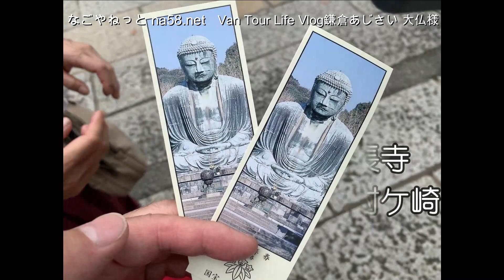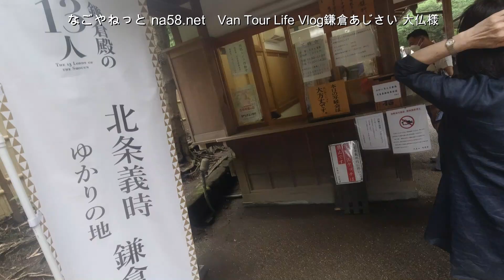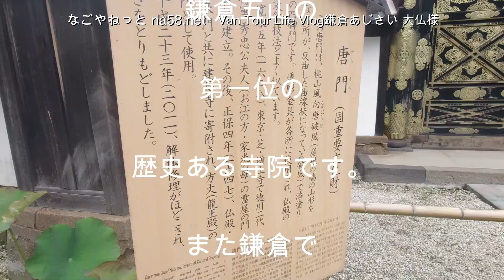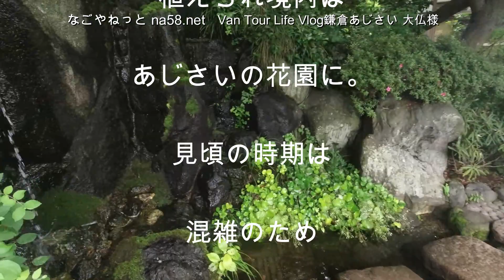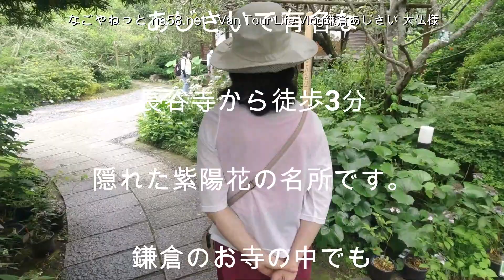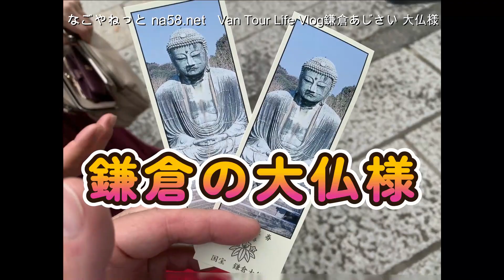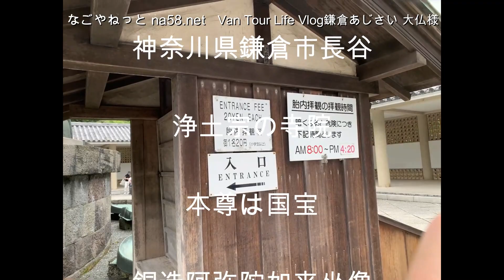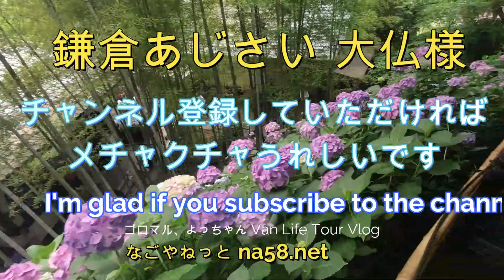鎌倉あじさい６選/鎌倉の大仏様/日本神奈川県鎌倉市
神奈川県鎌倉へあじさいを見に行ってきました。6ヵ所あじさいで有名なところを動画にまとめました。お伺いした順番で動画にしました。特におすすめとかランキングなどと言うことではありませんが、鎌倉のアジサイとくれば、やはりおすすめは、長谷寺と明月院ですね。下記の時系列で鎌倉のアジサイを堪能してきました。鎌倉あじさい観光のご参考になれば幸いです。

00:18 明月院
01:34 JR横須賀線北鎌倉駅へ
01:46 円覚寺
02:42 建長寺
03:45 江ノ島電鉄 長谷寺へ
03:47 長谷寺
05:40 光則寺
06:31 稲村ケ崎 海浜公園
07:00 鎌倉の大仏様 高徳院
08:30 鎌倉の大仏様の裏手であじさい発見！
08:48 与謝野晶子 歌碑

鎌倉ではありませんが神奈川県であじさいの有名どころで開成町あじさいまつりも帰り道に寄りました。
ここは、鎌倉ほど込み合うこともありませんでした。田園地帯にあじさいが元気に育っていました。あじさいではおすすめなところです。

開成町あじさいまつりの別動画もあります。

■■今回の神奈川鎌倉観光関連の動画一覧です。

鎌倉江ノ電走行動画/鎌倉高校前駅/稲村公園あじさい/青春ドラマのロケ地

道の駅足柄金太郎のふるさと1分28秒紹介/車中泊に？シラス丼うまかった！

■■今回の神奈川、鎌倉観光関連のブログ記事一覧です。

明月院のあじさい・2022見頃の時期/予約は/駐車場とランチ/北鎌倉【動画あり】

円覚寺のあじさい/2022見頃/拝観料と見どころ/駐車場は(北鎌倉)【動画あり】

建長寺のあじさい・2022見頃の時期/見どころ/駐車場とアクセス(北鎌倉)【動画あり】

長谷寺(鎌倉)あじさいの見頃2022/予約と待ち時間/駐車場とアクセス【動画あり】

光則寺(鎌倉)・あじさいと見所2022/時間料金/駐車場とアクセス方法【動画あり】

開成町 あじさいの時期とまつり2022/駐車場とアクセス/食事(神奈川小田原）【動画あり】

稲村ケ崎 海浜公園のあじさい・見頃/駐車場とアクセス/景観は鎌倉一【動画あり】

道の駅 清川で車中泊・体験談/食事と温泉は/第2Pがより快適(神奈川県)

江ノ島車中泊スポット・体験談/無料はある？料金比較と温泉(神奈川県)

道の駅足柄・金太郎のふるさとで車中泊/現地を確認/近くの温泉と食事(神奈川南足柄)

足柄SA（下り）にお風呂(温泉)と足湯あり・時間/料金/ドリンクバーでゆっくりも

●自己紹介
【車中泊温泉旅・築60年古民家DIY還暦夫婦ゴロマル・よっちゃん】
なごやねっと車中泊車温泉旅、築60年古民家DIY、都会で田舎暮らしっぽい生活Vlogです。還暦夫婦ゴロマル・よっちゃんです。名古屋在住。
夫婦でドライブ温泉旅行が趣味です。夫ゴロマルは、築60年の古民家改造DIY、ベランダ菜園、土づくりからガーデニングを楽しんでいます。フォークギター、元ロックバンドベースとドラムやってました。カワイイ孫に手品を見せて楽しんだり、還暦シニア生活を楽しむVlogになればと思っています。ゴロマルは、一応、社長さんやってます。妻よっちゃんは、温泉大好きで温泉ソムリエの資格まで取りました。着物着付け教室の先生でもあります。

せっかくドライブ旅やガーデニング、DIYなどしているので、その様子をブログ やYouTubeなどで発信しています。車中泊、中古バン車改造DIY情報、観光情報、古民家再生ＤＩＹ、ベランダ園芸ガーデニングなどをお伝えしています。

●動画内のBGMなど音楽の一部は下記の音源を利用させて頂いております。